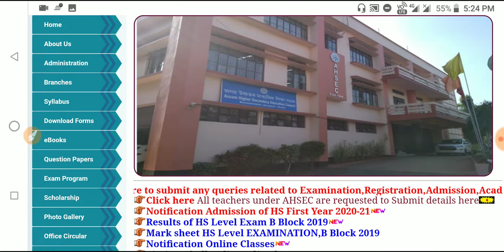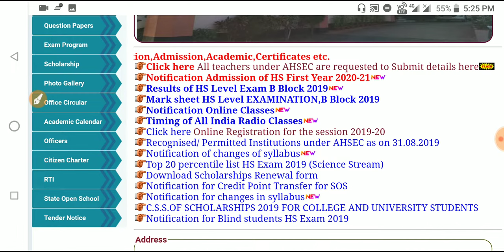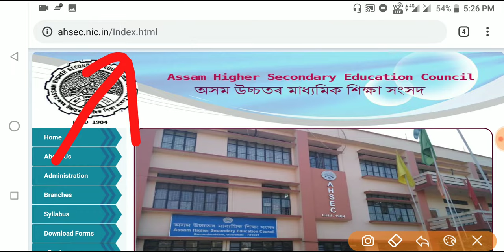AHSEC Final Year Result Date Decleared 2020|Check AHSEC Final Year Result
»» হ'বলগীয়া DME পদৰ পৰীক্ষাৰ বাবে এই কিতাপ কেইখনত

•General Mathematics

•Analytical Resoning

•General English

•General Science

•Qualitive Amplitude

•General Awareness

•1500+ MCQ

•2000+ MCQ History

•700+ MCQ Economy

•1500+ MCQ g.science

»»Verbal,Non-verbal Resoning